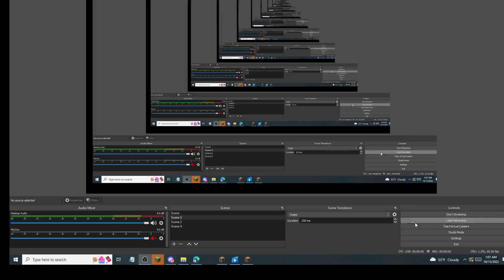LMAOO one of the first burning tier comps